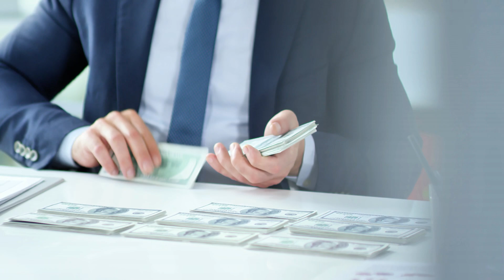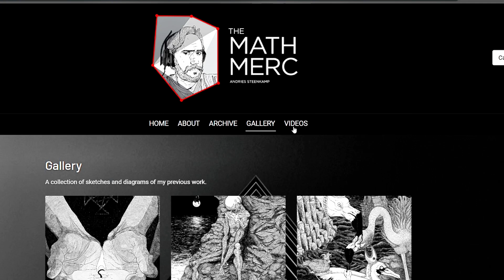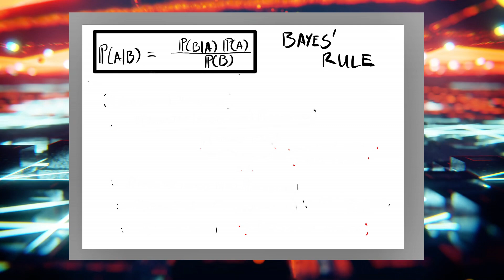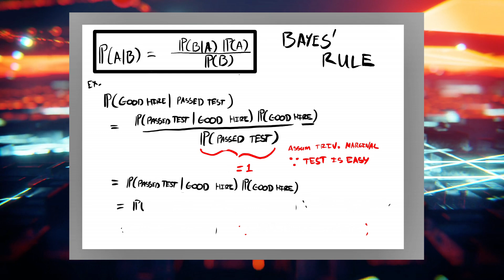TheMathMerc | Certifications and the folly of trying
Job hunting is like dating—a game of hidden criteria and exaggerated offers. Employers dangle perks like "unlimited coffee" to distract from harsh realities, while applicants cram buzzwords into CVs, hoping they stick. Certifications, intended as signals of ability, get tangled in this noisy dance. Are they worth the time and money, or do they age like milk?

This video unpacks:

The fleeting value of knowledge in certifications.
The "expert covenant" and its trade-offs.
Why meaningful filters matter for signaling skill.
And yes, we touch on Bayes' theorem—briefly.